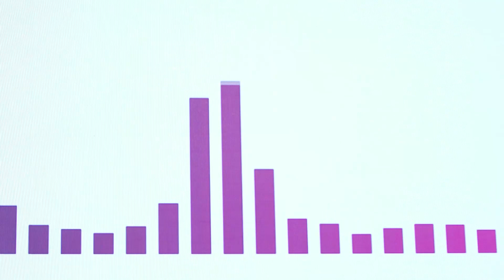Radio Advertising Summit 2016 – Impressionen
Am 14. April 2016 drehte sich beim Radio Advertising Summit in Düsseldorf mit rund 690 Teilnehmern alles um das Thema Mobile. In Vorträgen und Panels wurden die neuesten mobilen Trends vorgestellt. Moderator Alexander Bommes führte durch ein spannendes Nachmittagsprogramm.

zu finden.